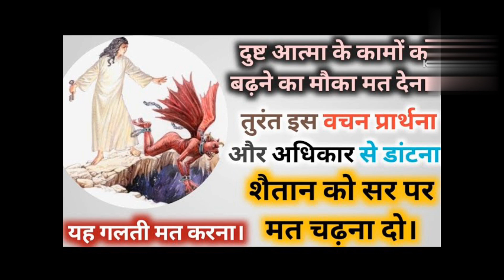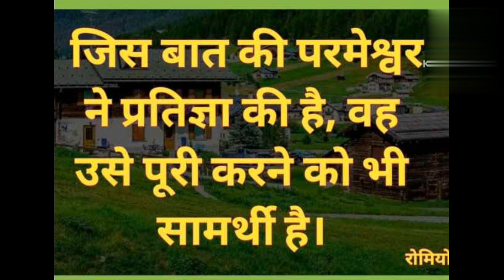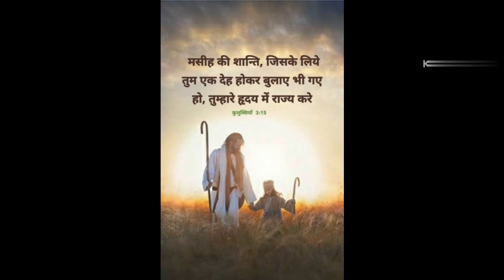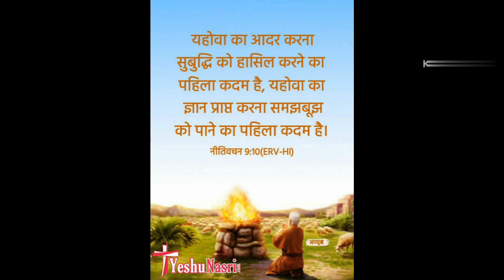Morning prayer।शैतान को अधिकार से डांटना है।